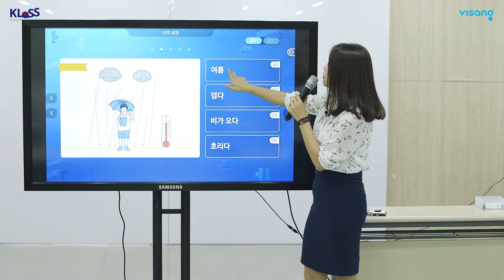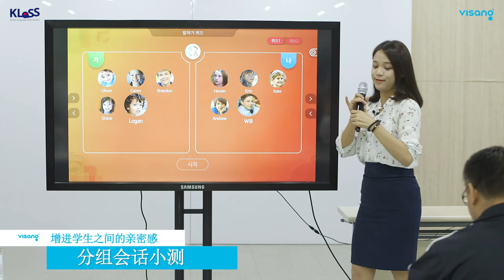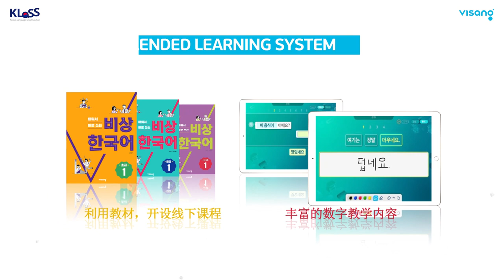[VISANG EDU] KLaSS Introduction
This is our in-class KLaSS Korean language education program.